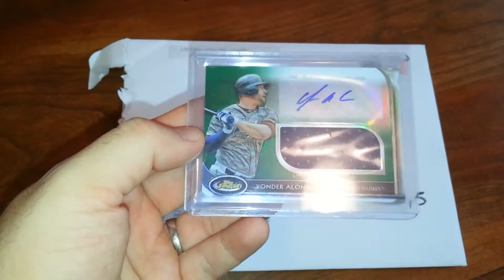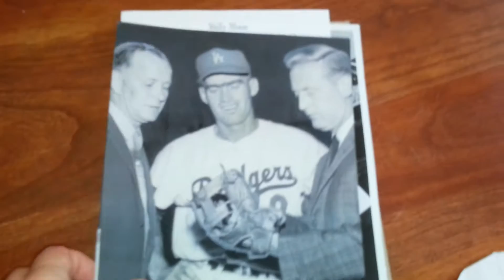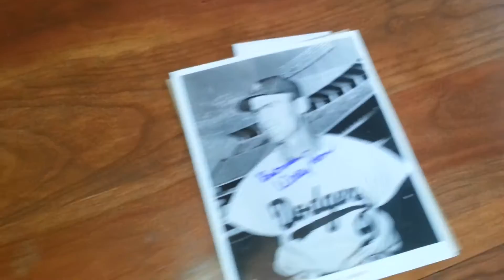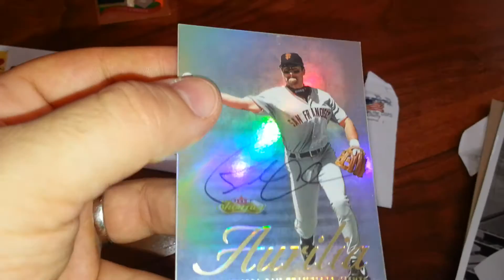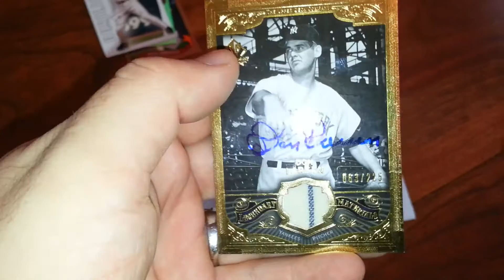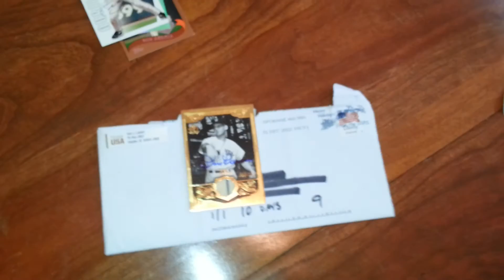TTM Mailday 01/07/2023 - 3 TTMs, 1 eBay